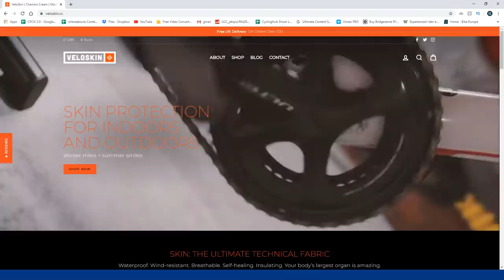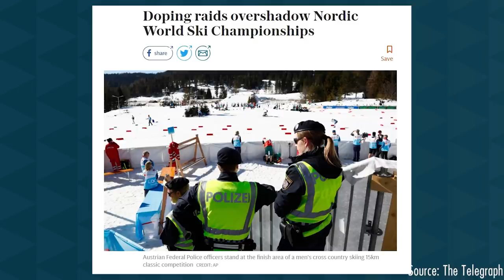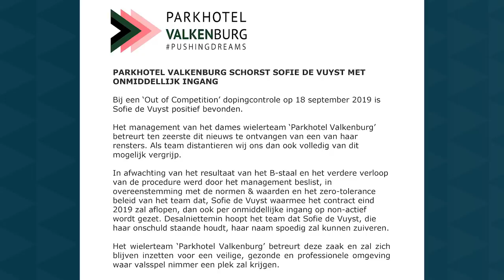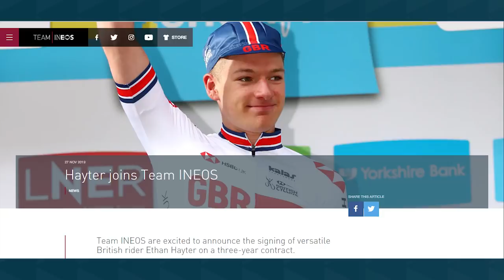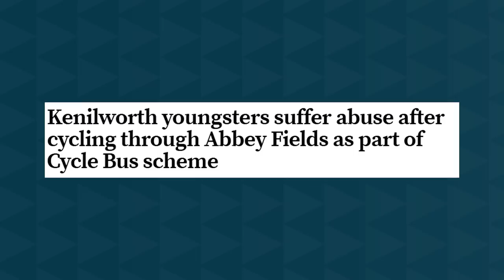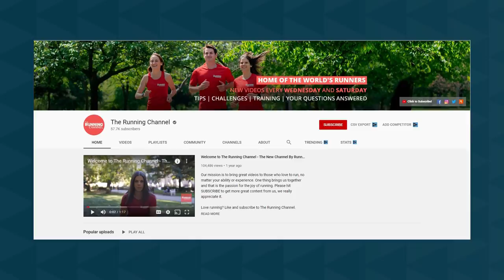DOPING, CHILDREN CURSED FOR CYCLING & TEAM INEOS ANNOUNCE LATEST SIGNING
in a story which will anger you a cycling school bus initiative which was set up the get kids to cycle to school safely was the subject of verbal abuse last week when someone felt the need to shout at them whilst they cycled through a park.

Team Ineos announce their latest signing and one ride who i think is destined for great things

Operation Aderlass is back in the news as new information could reveal even more names... and Sofie De Vyust has been banned for returning a positive dope test back in September